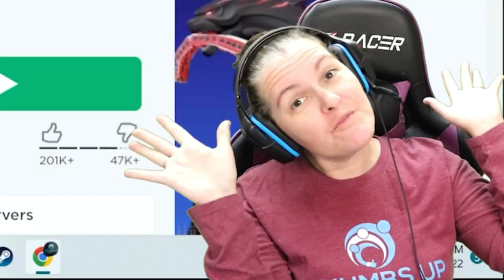How To WIN RAINBOW FRIENDS TUF Mom's First Time Playing! (JUMP SCARE)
In today's video we are trying to figure out who the Red Mystery man is at the end of the game.  Is he controlling Blue, Green, Orange and Purple?  The other question is where is Yellow?